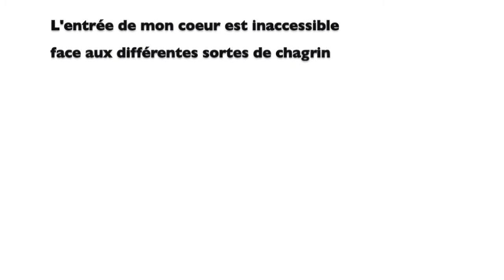J + 10 = QUIETUDE (suite) !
Bonjour & Bienvenue !
Jour 10...
Abonne-toi à ma chaine (c'est totalement gratuit) pour m'aider à atteindre l'objectif des 50k abonnés en 2018 et active la p'tite cloche pour être informé(e) de la publication de chaque nouvelle vidéo.

J'ai appris l'Arabe avec une amie Marocaine de 2002 à 2003 puis en 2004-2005 j'ai poursuivis avec l'apprentissage des bases de la grammaire et de la conjugaison par des cours du soir (Centre social Polycarpe Lyon 1er) avec une professeure Syrienne. Enfin, après avoir validé en 2011 un DAEU (Diplôme d'Accès aux Etudes Universitaires) à la l'Université Lumière Lyon 2, j'ai obtenu la validation (Bac +1) de mon année en classe préparatoire pour la Licence (LLCE) d'Arabe.

- sur SNAPCHAT : elbalquis

Merci d'être là et surtout, prends bien soin de toi  !